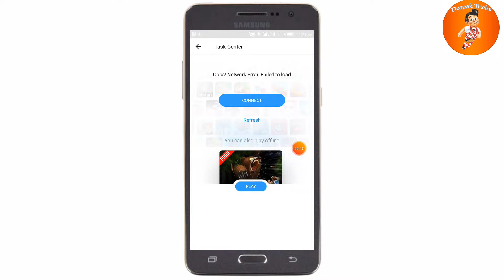2020 New Tricks !! Play Offline Game In Shareit New Tricks Deepak Tricks